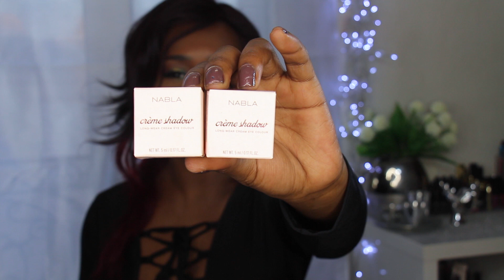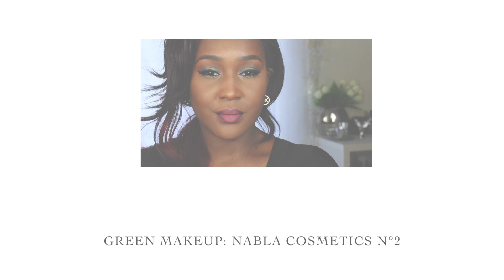REVUE SUR LA MARQUE NABLA COSMETICS / DE LA BOMBE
La suite demain;)
★★★OUVRE MOI POUR PLUS D'INFOS !
Pour mes ongles et ma coiffure : 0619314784 chez @amandineluxioushair
Maquillage pas cher, bon rapport qualité-prix

Atom
Aphrodite
Petra
Ground State
Eternity
Citron

Bakery
Supreme

GROS BISOUS